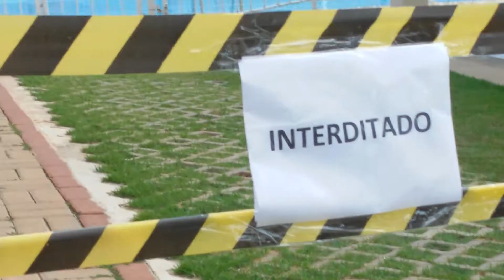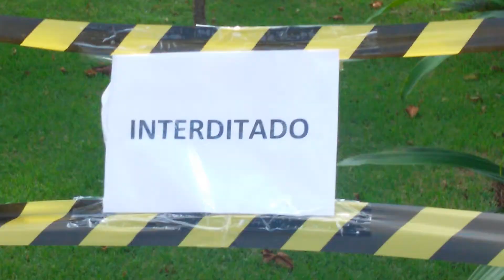INTERDITADO TUDO NO MEU CONDOMÍNIO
Quando resolvemos comprar.Adquirindo um Novo Pássaro uma ave nova, para iniciar uma criação ou aumentar a criação já existente devemos tomar alguns cuidados. Primeiramente devemos observar a procedência das aves, uma indicação de um amigo criador, ou uma lojaespecializada, já é um bom começo. Ao escolher a ave, num criatório ou numa loja, observe as condições de higiene das gaiolas ou do criadouro, há diversas doenças ligadas a falta de higiene, como a Coccidiose, doenças gastro-intestinais, verminoses, sarnas e etc. Para o proprietário iniciante, é aconselhável se informar sobre a espécie escolhida, pois há algumas que catam, outras que interagem mais ou menos como os seres humanos, além das espécies que podem ou não serem mantidas em cativeiro. Escolhido a aves, chegou a hora de leva-la para o novo lar. As aves tendem a sofrer mais de estresse do que os outrosanimais de estimação, por isso se faz necessário escolher um local calmo e longe de agitações nos 5 primeiros dias. No caso de inclusão de uma ave nova ao criadouro, a quarentena é fundamental, pois a ave pode ser portadora de alguma doença ainda não visível ou assintomática, e com o estresse natural da mudança de ambiente, esta doença pode se desenvolver e contaminar a criação. Outra escolha de suma importância é quanto a gaiola adequada à espécie escolhida. É necessário observar o tamanho compatível com a ave, o tipo de material da gaiola, e o formato adequado. Tenha sempre em mente que a ave requer cuidados, principalmente preventivos, vermifugação de 3 em 3 meses, suplementação alimentar constante com Bella Ave Todo Dia, prevenção a Coccidiose, com Bella Ave PS, higiene adequada das gaiolas, poleiros, e bebedouros, sempre devem ser feitos com Herbalvet TA. E no primeiro sinal de alguma doença, procurar um Médico Veterinário.